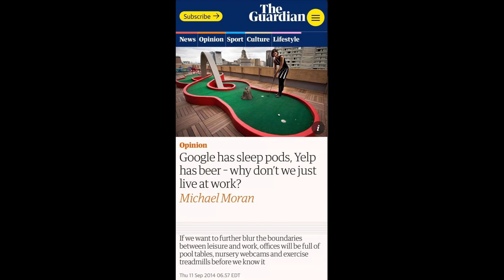The Consequences of Working from Home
In this video I talk about some of my growing concerns about the increased proclivity of businesses making employees work from home, and its consequences. I think we need to do more to resist this trend and establish pre lockdown boundaries of the work life and home life.